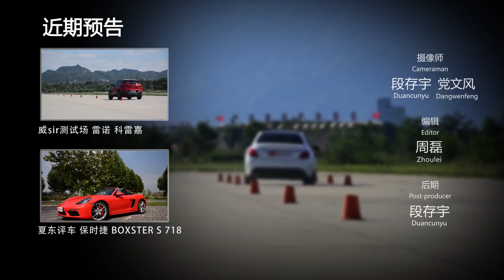测试项目中 难度系数最大的是哪一项上